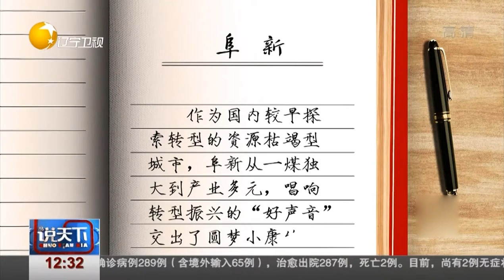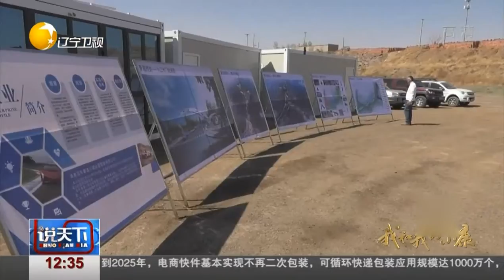转型振兴，百年矿坑的“绿色畅想”